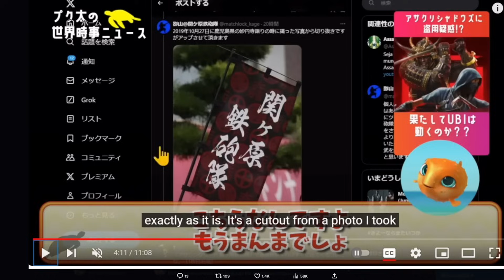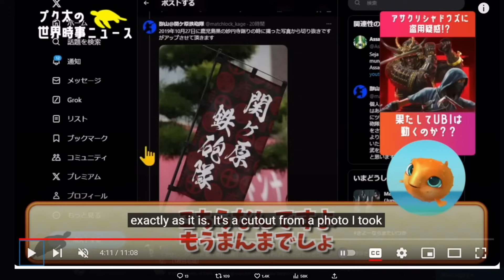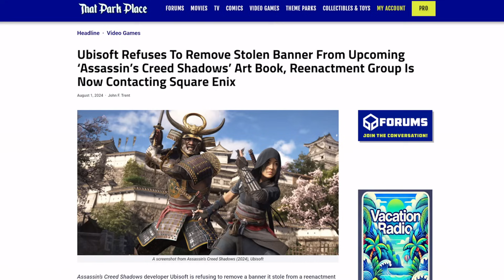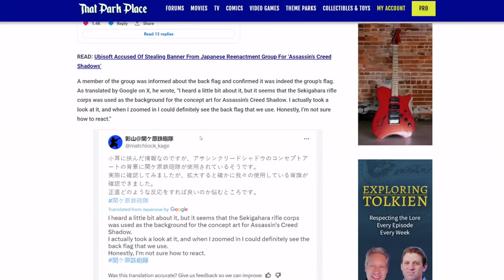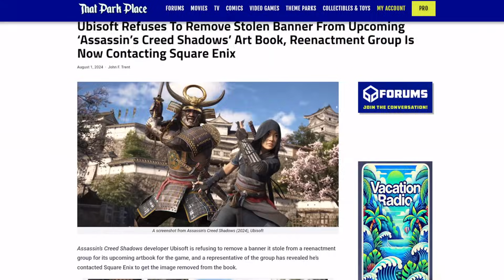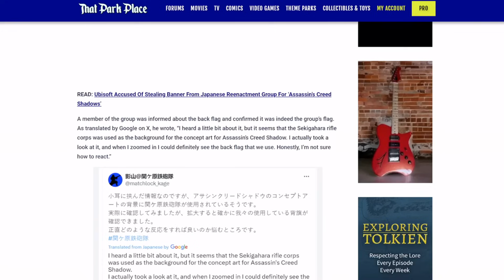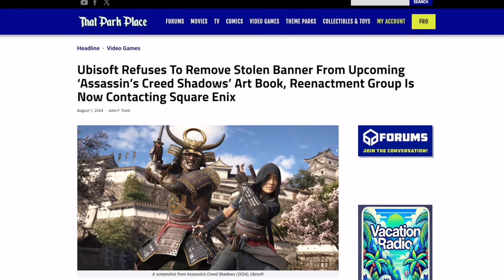Ubisoft facing new LAWSUIT over Assassin’s Creed Shadows STOLEN art! Japanese group wants JUSTICE!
Another bad day for the video game studio.